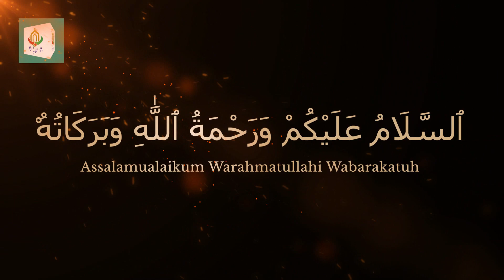Aik Goh Ka Sarkar SAW Say Bat Karny Ka Waqia| A Dead Goh Talk to Muhammad SAW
Aik Goh Ka Sarkar SAW Say Bat Karnay Ka Waqia | A Dead GohTalk to Muhammad SAW

An Aarabi came to Muhammad SAW meeting and said to Muhammad SAW that if this Dead Goh is speaking then I will believe you, then Muhammad called to dead Lizarad, and then Dead Goh is alive and spoke to Muhammad, what happened after that, please listen to this video and subscribe and share.

goh ka waqia
gosh ka waqia
story of dead monitor lizards
goh ka ap per eman lana
goh ka waqia
goh ki gawahi ka waqia
mari hui goh ka waqia
arabi ka waqia
baddu ka waqia
aik goh ka waqia
ak goh ka ajeeb waqia
murdha goh ka waqia
ek goh (chipkali) aur allah ke nabi ka waqia
islami waqiat
islamic waqia
islamic waqiat
hit islamic waqia
best of islamic waqia